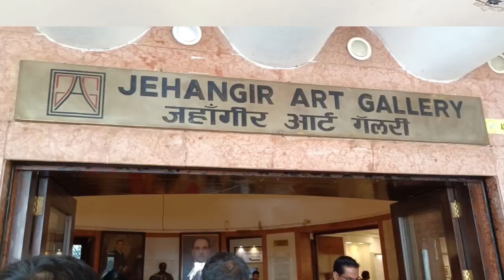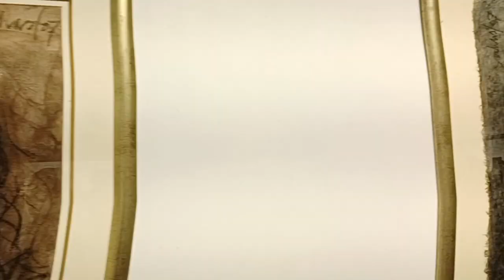Jehangir Art Gallery | Jehangir art gallery mumbai | Art gallery exhibition